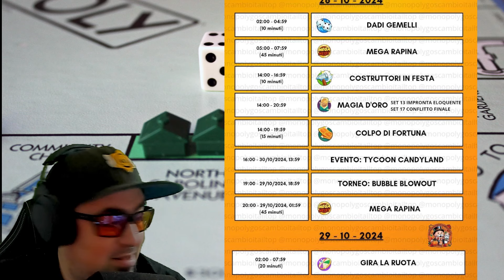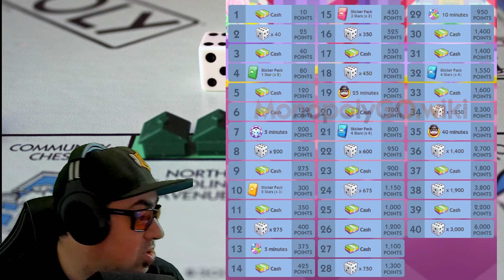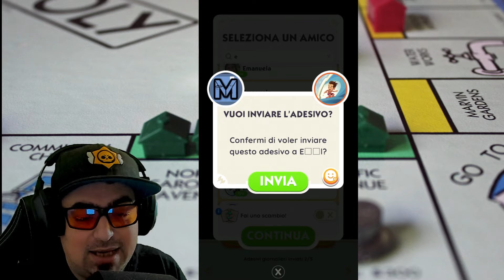Magia d' Oro + Nuovo Evento SCAVO conJOLLY! | Monopoly GO! ITA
►Gioca a MONOPOLY GO! insieme a me! Scaricalo da qui piace il video?